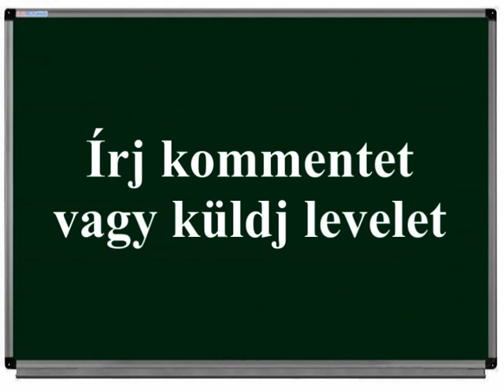Borsos tokány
Most a borsos tokányt készítem el. Természetesen elkészíthető bor nélkül is.
Ajánlott anyaghányad 4 főre:
400 g marhalábszár vagy sertés lapocka (comb)
100 g vöröshagyma
40 g paradicsompüré (sűrű)
100-150 ml száraz fehér/vörös bor
szükséges mennyiségű víz (kb 300 ml)
só, őrölt fekete bors, fokhagyma esetleg őrölt kömény (ezt a hús előtt a lepirított hagymára szórjuk)